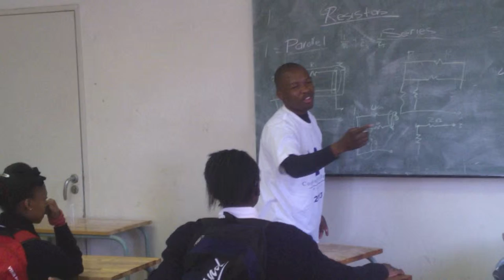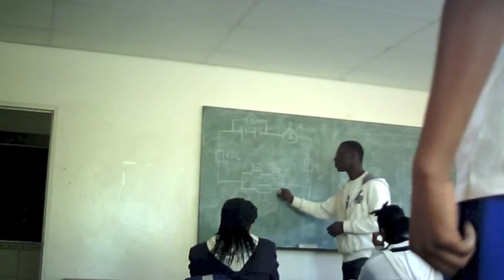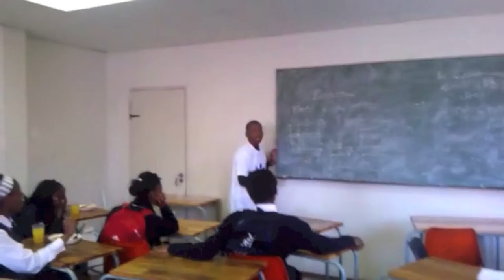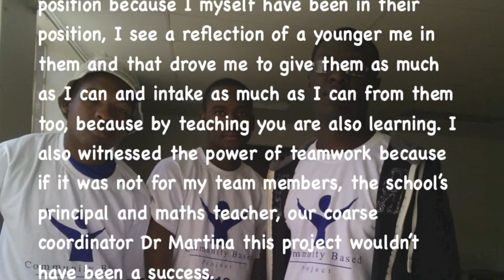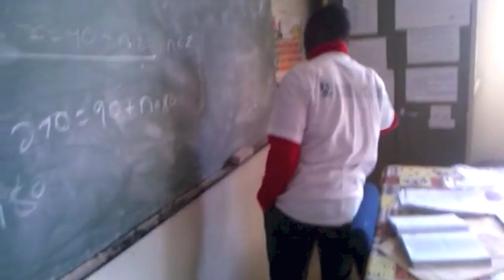PSS JCP Group 447 2013 - University Of Pretoria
University of Pretoria's Engineering Students Giving Maths and Science classes to grade 10 and 11 learners at Pretoria Secondary School as part of the Community-Based Project